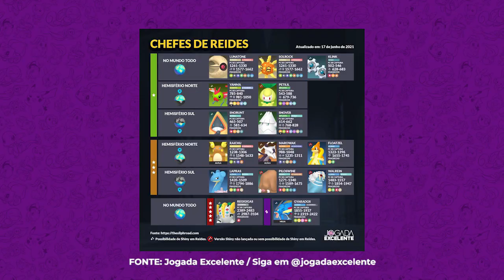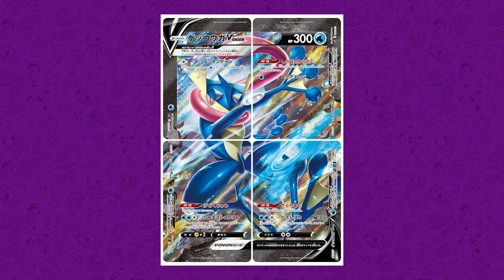FINALMENTE A DATA DE POKÉMON UNITE PARA O NINTENDO SWITCH!! | Pokéstop #19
Bem vindos ao Pokéstop! Seu vídeo de notícia semanal de Pokémon.
Hoje falaremos sobre:
-Eventos de PokémonGo
-Novidades do anipoke
-Lançamento da nova coleção Reinado Arrepiante da @CanalCopag e de pokemontcg
-Data de lançamento de Pokémon Unite.

Vem descobrir o que saiu sobre Pokémon e ficar atualizado.

Todos os detalhes do Unite nos nossos parceiros da Pokémon Blast